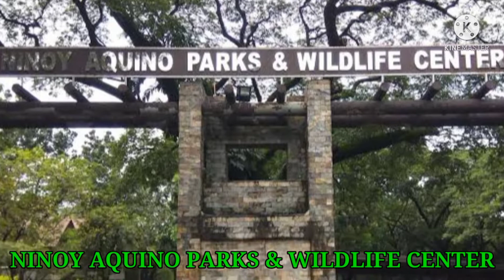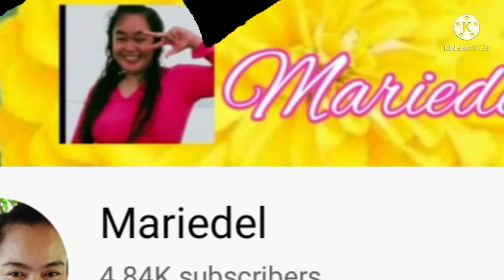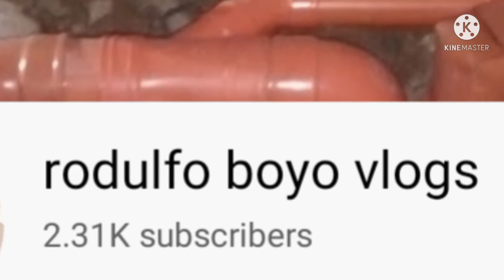NINOY AQUINO'S PARK & WILDLIFE CENTER - SLIDE SHOW | Alamin kung Alin at Saan ito!!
Thank you for visiting my channel. So that I will visit also your channel. For more update select bell all icon.

The Ninoy Aquinos Park And Wildlife Center
also known as The Zoological Gardens Located in Elliptical Road, Diliman Quezon City.

Music info: 👇
My bisaya girl:
Ccto: JHAY KNOWS

My Members:👇
please support his channel

Ate Lhyn:

Mariedel:

Analiza's Journey:

My supper chaters:👇

Grace Pasol Channel:

Iam Martinez:

includes this channel 👇

Jeans Channel:

rodulfo boyo vlogs:

connect and put my name at the end of your comments.